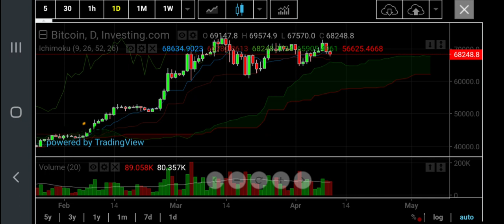BITCOIN NOW! Setup Borra de ☕ 💯 % Arábica, sem açúcar.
Após 7 meses de sucessivas altas o preço violou o topo histórico e mostra correção no gráfico mensal. Observa-se, no gráfico semanal mostra que apesar da enorme força compradora o volume encontra-se abaixo da média e a média móvel de Hull já aponta pra baixo. Necessário se faz aguardar o fechamento do candle semanal para tomada de decisão de saída da cripto. O gráfico diário mostra que após corrigir até a região de 60 mil vem fazendo topos e fundos ascendentes mas fim volume abaixo da média. No gráfico de sessenta minutos nota-se que houve rompimento do fundo anterior. Há no momento um pullback em sua direção que servirá como resistência.  Volume é mediano e comprador.
ATENÇÃO! Este vídeo não é recomendação de compra ou venda de ações, índices, fundos, títulos, criptos ou comodites. Créditos: Investing.com